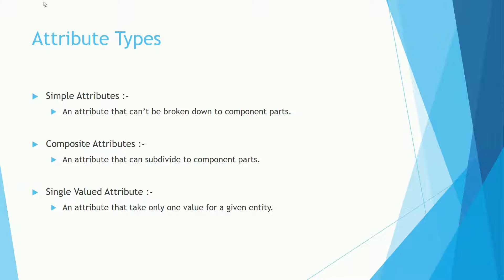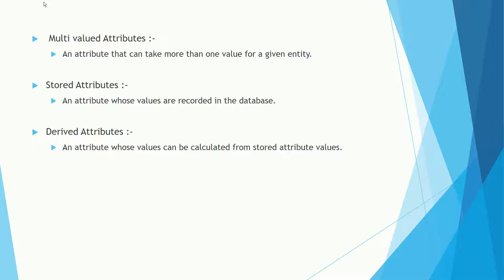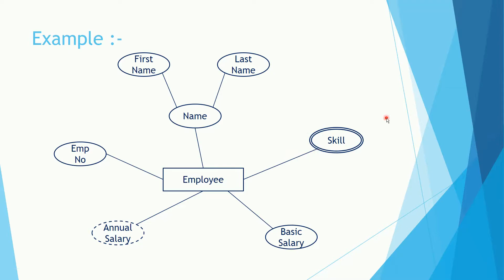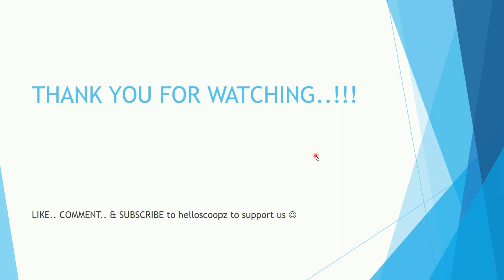08. Attribute Types - Database Management Systems in Sinhala